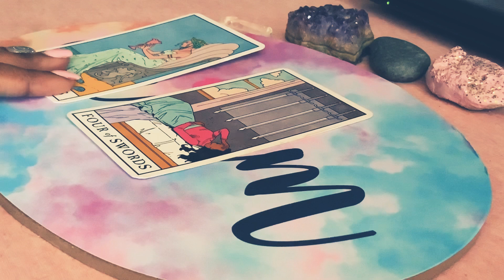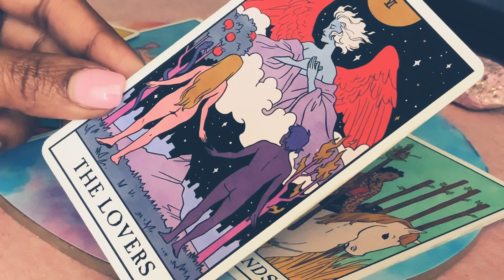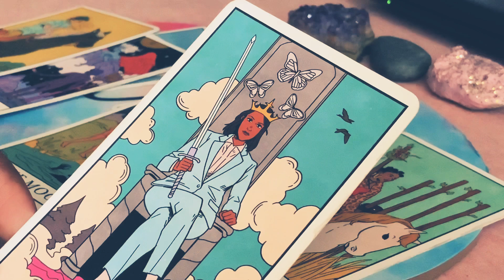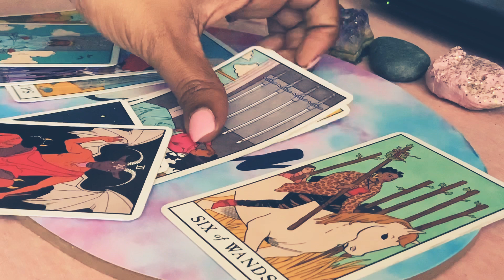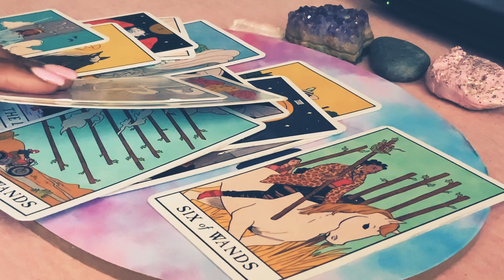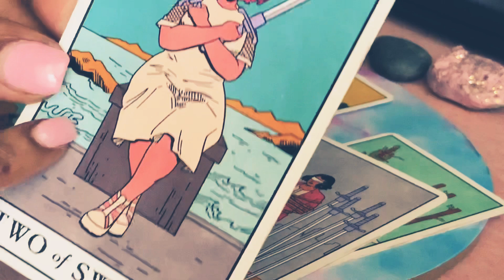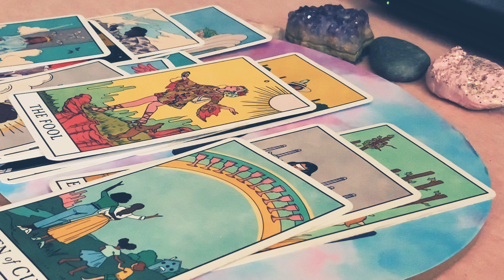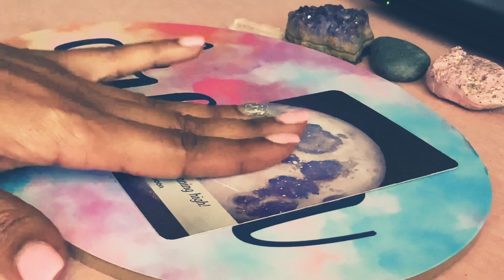LEO ♌️ 🥲😍🙏🏽THIS PERSON IS NOW, AWARE OF WHAT THEY DID TO YOU! April 2021